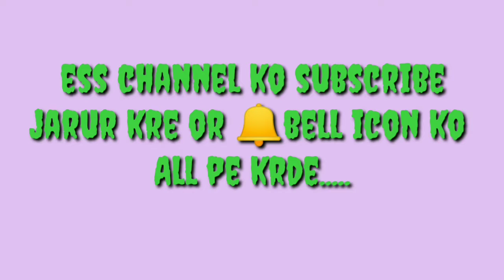M24 se headshot 40 kill for all , squad fauji bhai ne mujhe , challenge kiya tha 😘